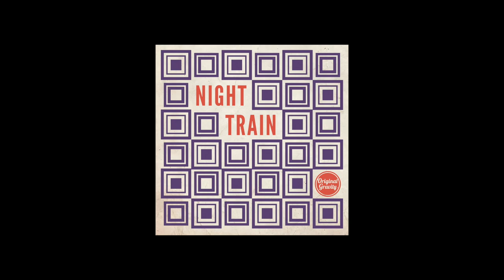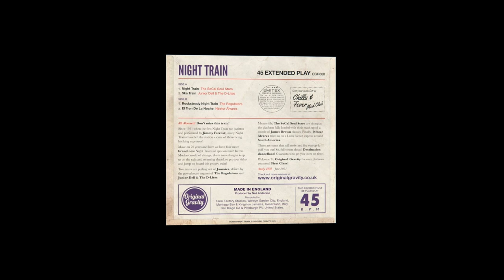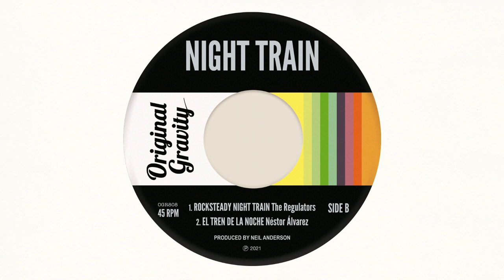Night Train EP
Limited edition 7" EP. Only 500 copies!
4 Original Gravity artists, one tune, 4 versions!

Track 1: Night Train - The SoCal Soul Stars
Track 2: Ska Train - Junior Dell & The D-Lites
Track 3: Rocksteady Night Train - The Regulators
Track 4: El Tren De La Noche - Néstor Álvarez
CAT NO. OGR808